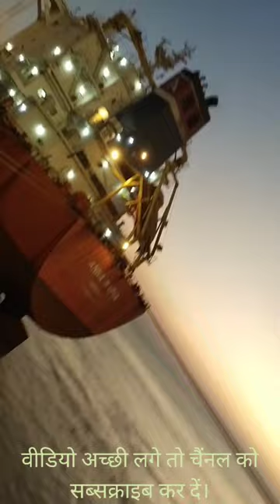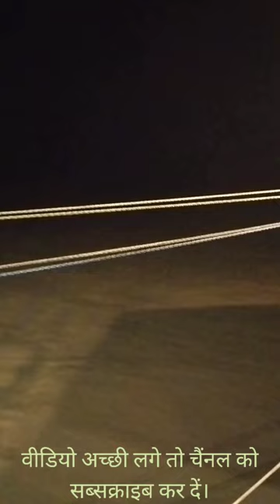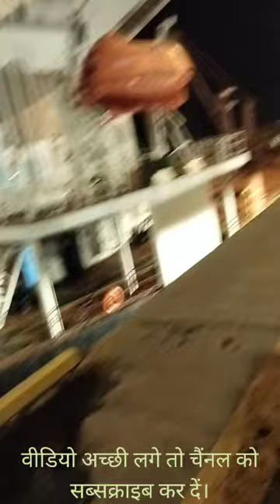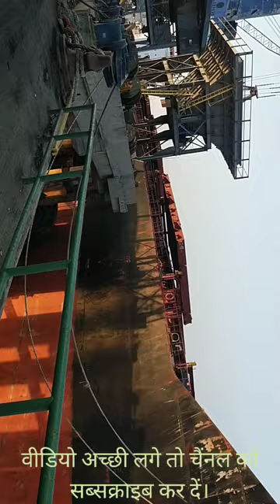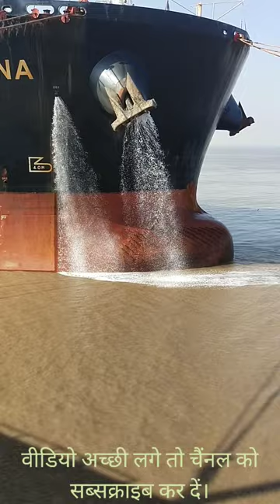Ship coal|Khambat khadi |@KRISHNA KANT Vlogs.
Dosto is video me aapko ship ke baare me dikhya
 jayega aur bataya jayega.KRISHNA KANT Vlogs .